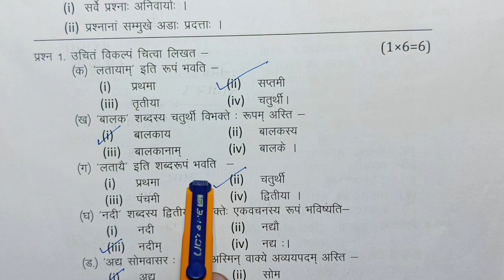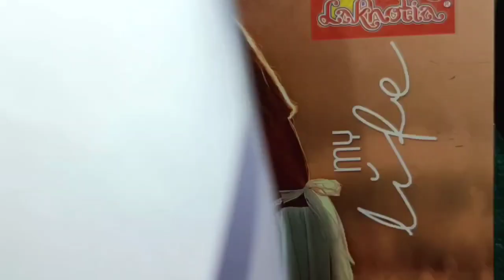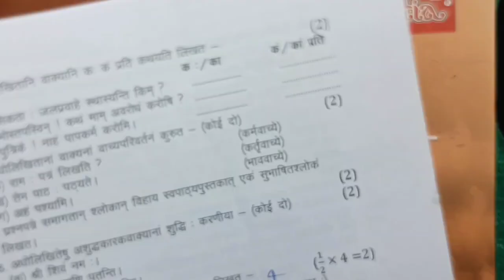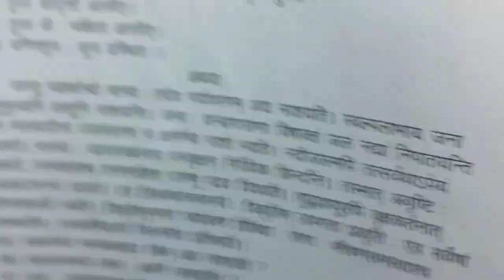class 9th sanskrit ardhvaarshik paper 2023 mp board / कक्षा 9 संस्कृत अर्धवार्षिक पेपर 2023-24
class 9th sanskrit ardhvarshik paper 2023 mp board / अर्धवार्षिक परीक्षा 2023 संस्कृत पेपर नववीं

class 9th sanskrit half yearly exam paper 2023 / mp board ardhvarshik exam 2023 class 9th sanskrit paper

8दिसंबर का संस्कृत का अर्धवार्षिक पेपर कक्षा 9वी का एमपी बोर्ड
8 दिसंबर का रियल पेपर संस्कृत का
8 december ka sanskrit ka paper MP board
kaksha 9 ka sanskrit ka 8 december ka real paper
class 9 sanskrit ardhvarshik paper 2024
class 9 sanskrit ardhvaarshik paper 2024
class 9th sanskrit ardhvaarshik paper 2023
class 9th sanskrit ardhvaarshik paper 2023 mp board
aaj ka sanskrit ka paper kaksha navi
aaj ka sanskrat ka paper class 9th

class 9th sanskrit ardhvaarshik paper 2023 mp board / कक्षा 9वी संस्कृत अर्द्धवार्षिक परीक्षा पेपर 2023

sanskrit half yearly exam paper class 9th 2023

class  sanskrit half yearly exam paper 2023 mp board
class 9 sanskrit half yearly exam paper 2023  most important question

आज मैने वार्षिक परीक्षा 2023 24 से कक्षा 9वी विषय संस्कृत का अर्धवार्षिक पेपर को समझाया है या फिर ardhvarshik paper class 9th sanskrit या ardhvarshik paper kaksha navin या फिर class 9th half yearly exam paper 2023 sanskrat इसके अलावा ardhvaarshik paper 2023 9th ka या mp board half yearly exam pariksha या फिर kaksha navi vishay sanskrit half yearly exam pariksha का पेपर बताया है आशा है की अर्द्धवार्षिक परीक्षा कक्षा 9वी संस्कृत का पेपर पसंद आ गया होगा

(4) kaksha navee ka sanskrit ardhvaarshik pariksha

(6) kaksha navi vishay sanskrit ardhvarshik pariksha 2023

(7) kaksha 9 sanskrit half yearly exam pariksha 2023

(8) kaksha 9 sanskrit half yearly exam paper

(9) class 9th half yearly exam 2023 mp
board

(12) class 9th half yearly exam pariksha sanskrit paper 2023

class 9th sanskrat half yearly exam paper 2023 mp board / अर्द्धवार्षिक परीक्षा 2023 संस्कृत पेपर 9वीं /

class 9th sanskrit ardhvarshik paper 2023 mp board / अर्धवार्षिक परीक्षा 2023 संस्कृत पेपर / half yearly

class 9th sanskrit ardhvaarshik paper 2023 mp board / अर्धवार्षिक परीक्षा 2023 संस्कृत पेपर